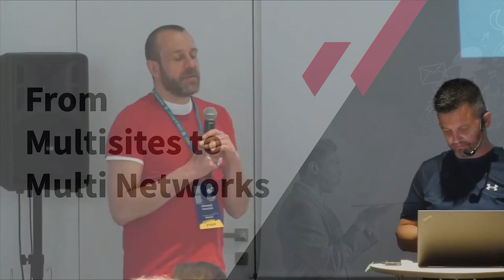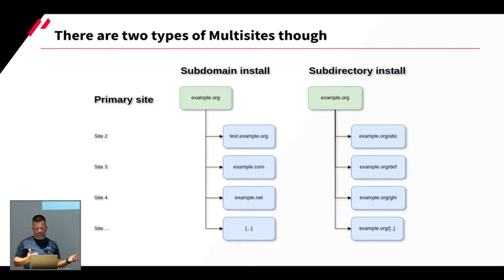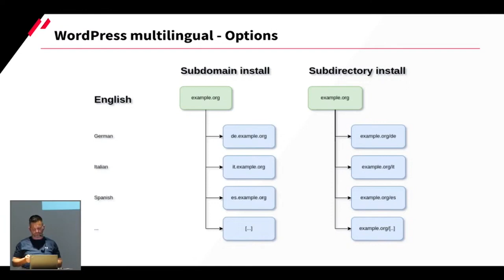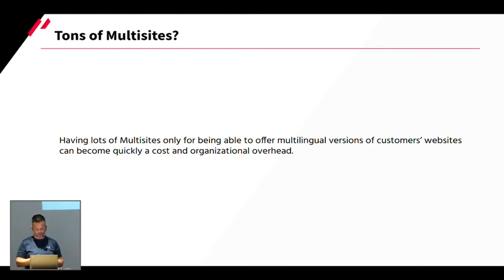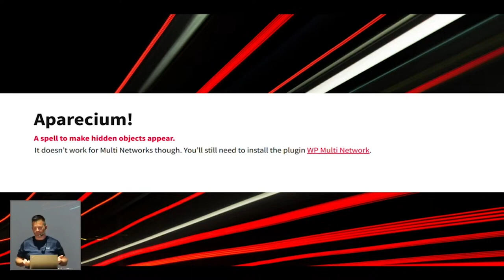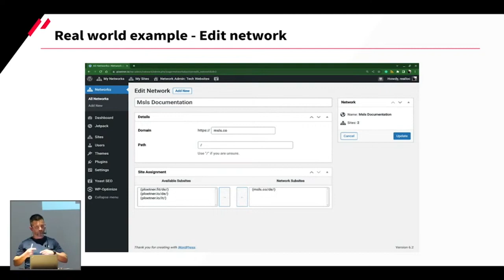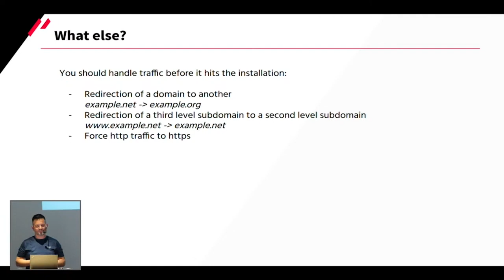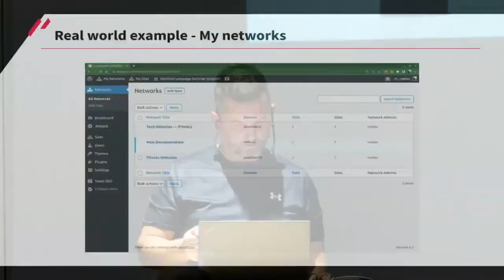Dai WordPress multisite ai multi network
Probabilmente hai già sentito parlare della WordPress multisite con cui puoi raggruppare siti in un network. Ma sapevi che WordPress è in grado di gestire multi network cioè network di network? Qual è lo use-case? Come si presenta l’interfaccia e potresti trovare dei blocker lungo la strada?

Dennis prova a rispondere a queste domande nel suo talk in soli 10 minuti.Presentation Slides »